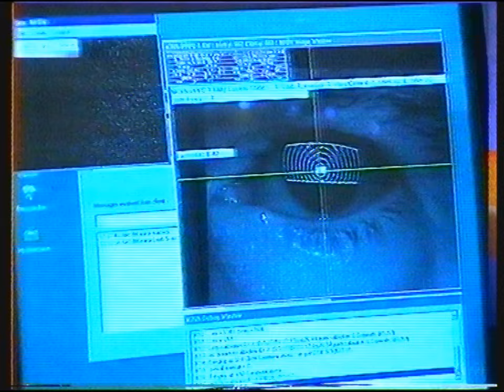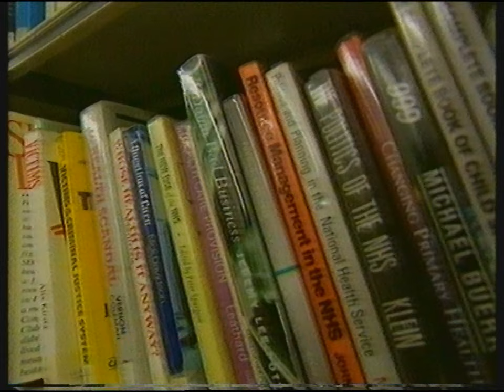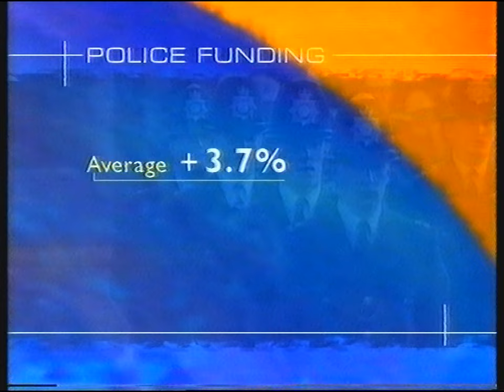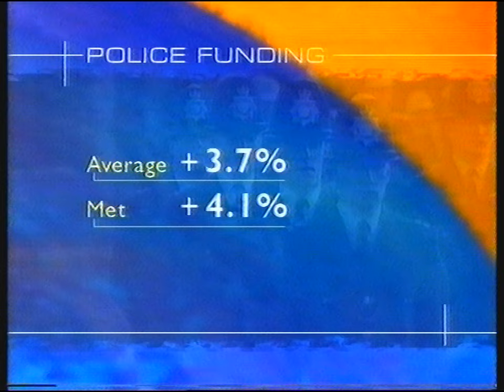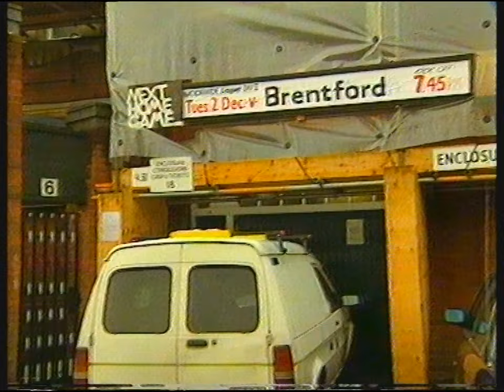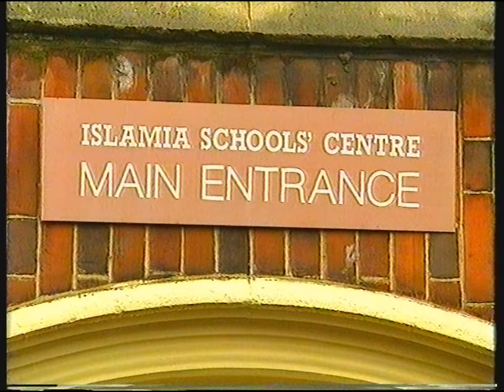[720p/50p] BBC ONE | Newsroom South East and continuity | 2nd December 1997 | Part 2 of 2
End of BBC Six O'Clock News
Weather forecast with John Kettley
BBC ONE trailer: Crimewatch
BBC ONE slide: Holiday
BBC ONE South East balloon ident: Newsroom South-East